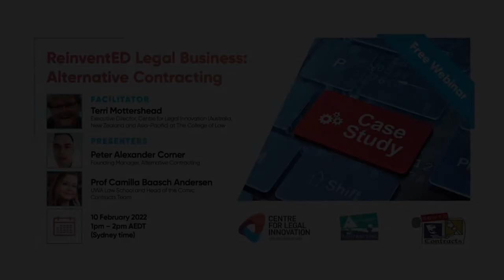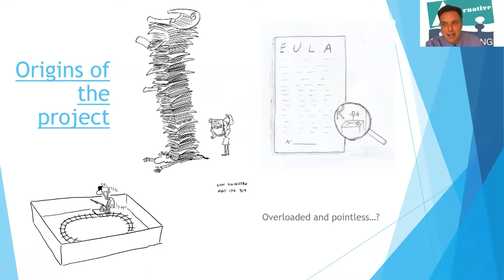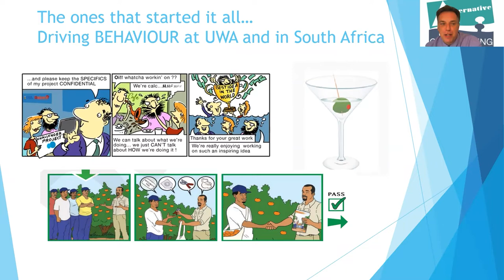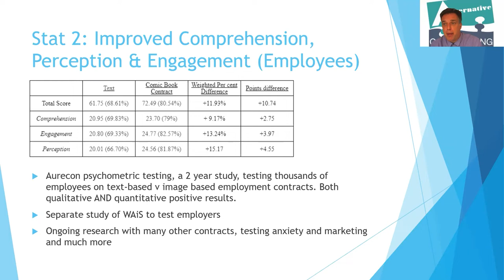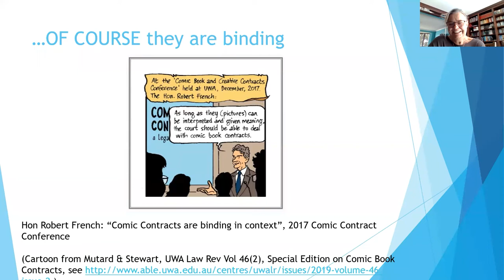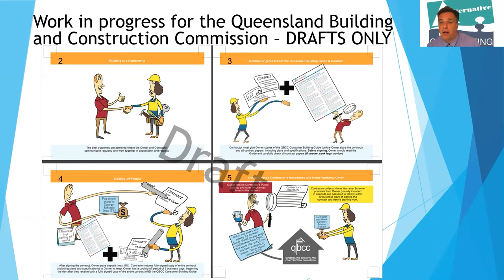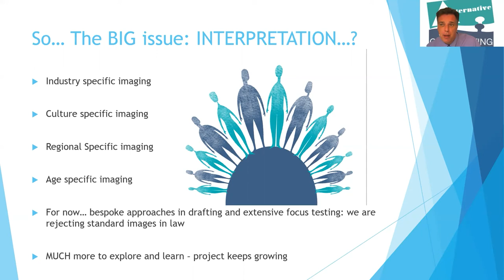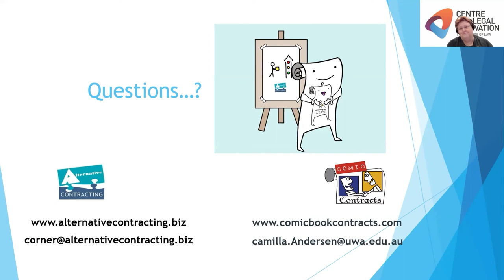ReinventED Legal Business: The Case Studies – Alternative Contracting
On 10 February 2022, as a session in our ReinventED Legal Business: The Case Studies series Terri Mottershead Executive Director, Centre for Legal Innovation (Australia, New Zealand and Asia-Pacific) chatted with Peter Alexander Corner Founding Manager, Alternative Contracting and Prof Camilla Baasch Andersen, UWA Law School and Head of the Comic Contracts team.

Alternative Contracting was founded on the back of the Comic Contracts Project at UWA, where Peter was working with the lead researcher and partner, Prof Camilla Andersen. As a direct collaboration between research and industry needs, the company specialises in providing fast and affordable bespoke legal illustrations for contracts, regulations, and other legal information.

The design of contracts in visual/illustrated form is to ensure transparency, clear behavioural drivers, and improved engagement with, and perception of, contractual relationships. These objectives are also  the core of the research being undertaken at UWA and this business.

Where the research team continues to explore new applications and test the impact of images in legal contexts, the business provides faster and easier avenues to commercialise the applications of the images to all sizes of businesses.

In this session Peter and Camilla showcased their ground breaking work, explained its challenges and opportunities, and discussed how research led to doing legal business differently.

If you would prefer to listen rather than watch this episode, you’ll find the podcast in our The Legalpreneurs Sandbox podcast series

The Centre for Legal Innovation (Australia, New Zealand and Asia Pacific) is an innovation-focused think tank at The College of Law. Come and join us in The Legalpreneurs Lab - your one stop shop for all things legaltech and legal innovation.